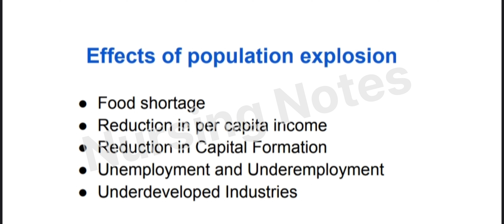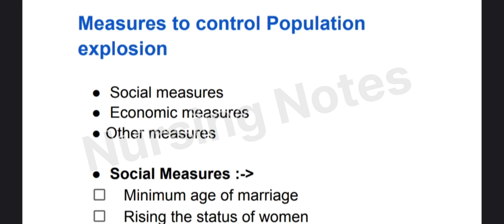Population Explosion || Bsc nursing Students